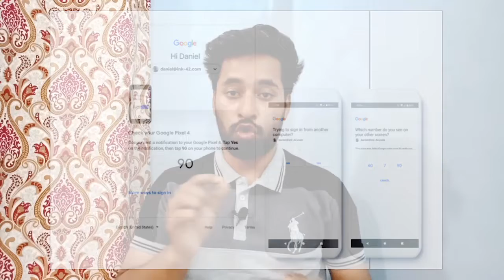how to secure YouTube channel from hackers | YouTube channel hack hone se kaise bachaye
In this video i will guide some very important steps to secure/protect your YouTube channel from hackers.